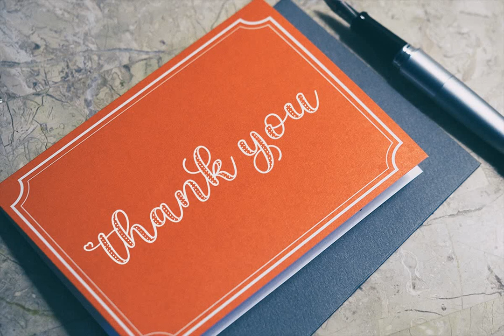Download Best Girl Font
Welcome to a world of typography allure with the 'Best Girl' font, a masterfully crafted script design from the innovative minds at Attract Studio. Find your creative sojourn at YouWorkForThem, the haven for designers seeking unique and top-quality typefaces

'Best Girl' encapsulates the essence of femininity, drawing inspiration from classic, organic forms to create a clean, minimalist font evocative of elegance and refinement. Its playfulness and contrast offer an opulent aura, perfect for cosmetics branding, fashion magazines, and chic wedding invitations, while its seriousness holds a wealthier undertone suitable for prestigious branding and logomarks.

The font is more than pretty; it's an emblem of feminine power embodied with the ability to transcend design boundaries. It's a ticket to a world where cosmetics meet typeface, fashion embraces branding, and elegance dances with style. This is not just a font, but a statement of elegance and style, a testament to the ever-evolving world of design.